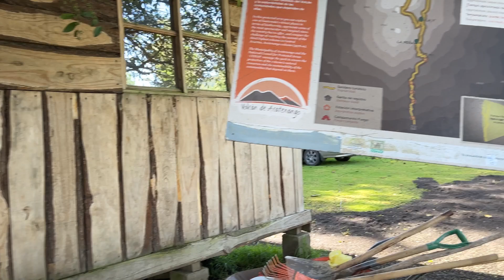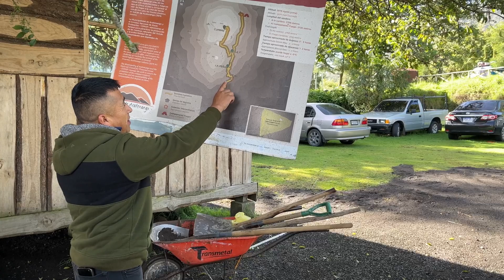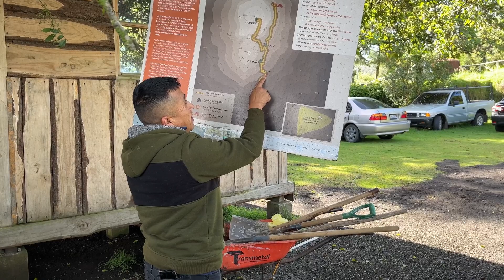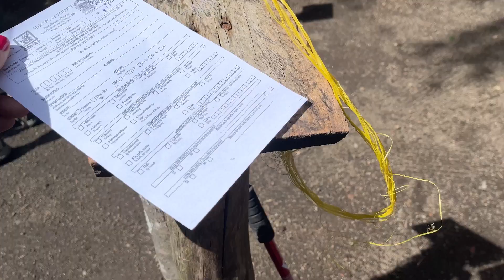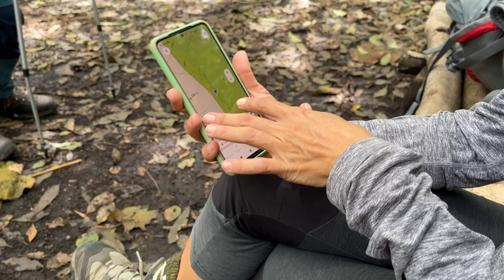NO LIMITE subimos o VULCÃO ACATENANGO🇬🇹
😍Seja um Apoiador dessa aventura… quem puder ajudar o CANAL NÔMADES
COMPARTILHANDO aqui, comentando você também está ajudando e agradecemos muito 😊

DOGTRIP:
Na hora da compra use o CUPOM: KOMBINOMADES